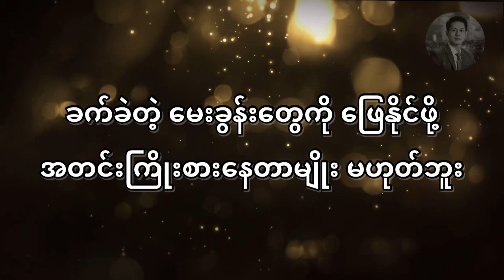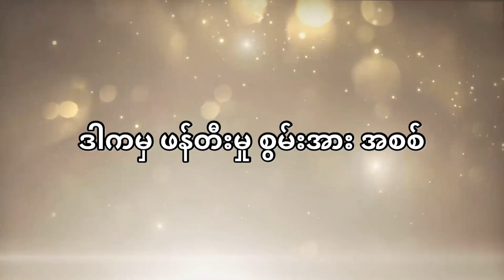ရှုထောင့်အသစ် | ပြဿနာ တွေကို အမြင်သစ်နဲ့ဖြေရှင်းနည်း (တစ်+တစ်=သုံး) - ၃၀ | Creative Problem Solving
ရှုထောင့်အသစ် | ပြဿနာတွေကို အမြင်သစ်နဲ့ဖြေရှင်းနည်း (တစ်+တစ်=သုံး) - ၃၀

စာအုပ် - တစ်+တစ်=သုံး
ချမ်းမြေ့ဝင်း ဘာသာပြန်သည်
ဖတ်ပြသူ - ဖူးကျော်ဇင်